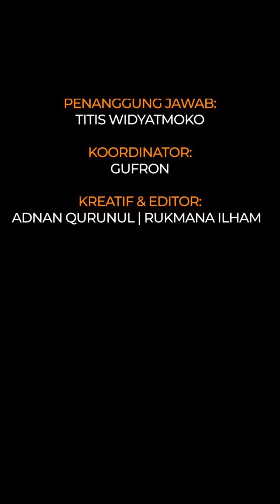Punya rumah bak apartemen intip 10 potret dapur Zaskia Sungkar & Irwansyah yang terletak di lantai 3